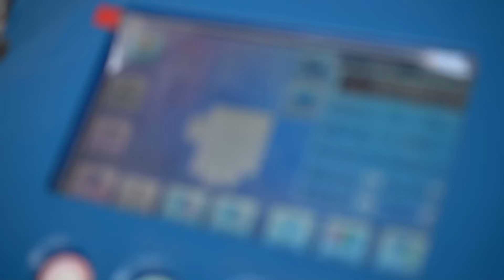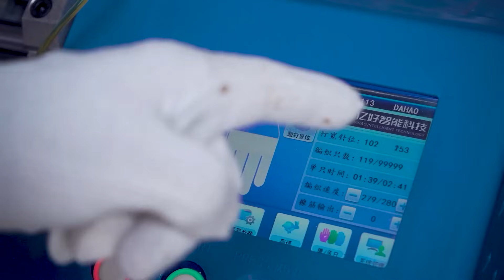Қытайда айына 25000 қолғап шығаратын СТАНОК таптым! Қытаймен бизнес и.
Қытаймен бизнес.